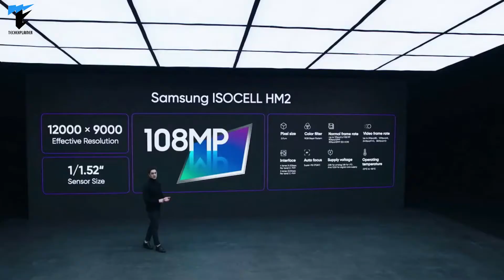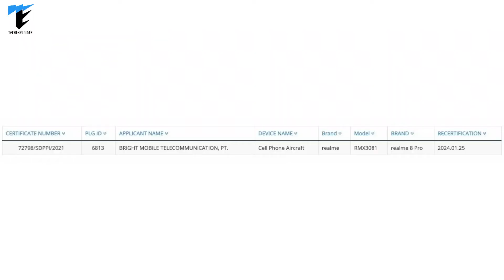🔥🔥Realme 8 Pro 101% Confirmed Specifications,Indian Pricing & Flipkart Availability 🔥🔥[Hindi]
Hii,Welcome back..!! In this video, I have told you about realme 8 and realme 8 Pro specifications.we will tell you all specifications,indian pricing and flipkart Availability.

Related-
realme 8 series
realme 8

Our Gears-
Amazon Basics Tripod Stand
Digitek 5 Feet ring light with stand
Syska LED Bulb alexa in-built for RGB Effect
Boya BYM1 Lapeller Mic